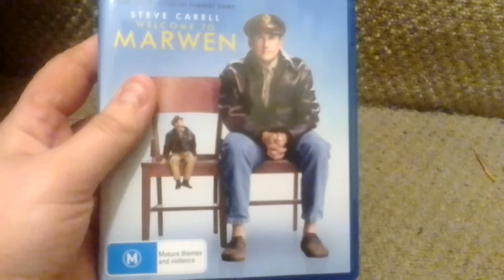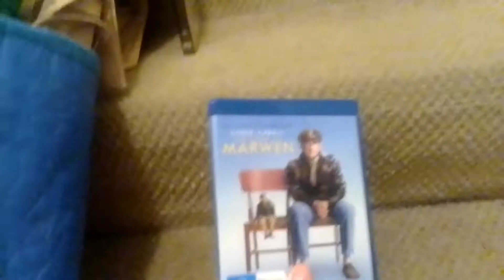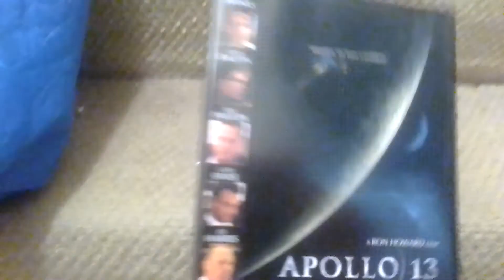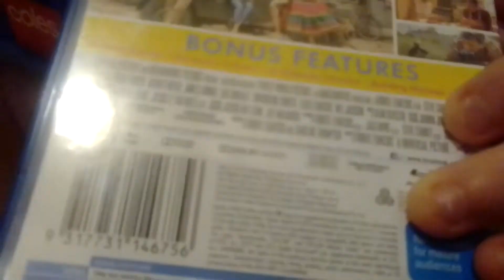DVD and Blu-ray update 18 July 2022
we went to we went to Guzman y Gomez for lunch and we went to Indooroopilly shopping centre for JB hi-fi to get DVD & Blu-ray and we went to timezone Indooroopilly because that did last month.